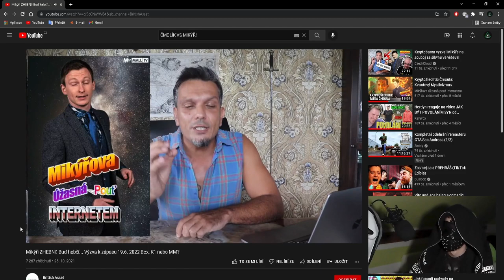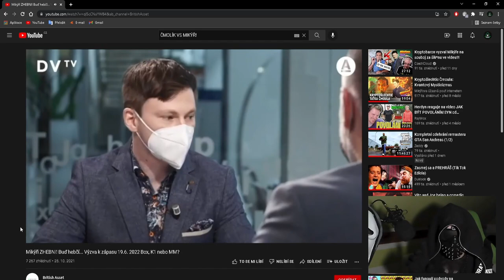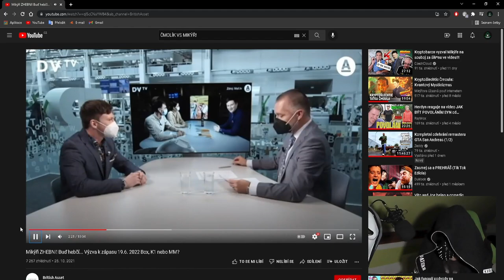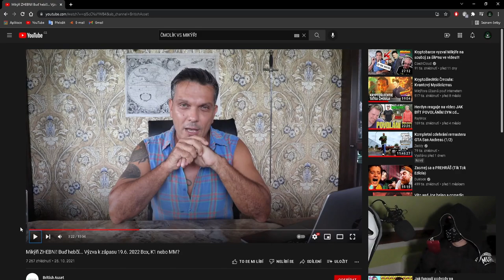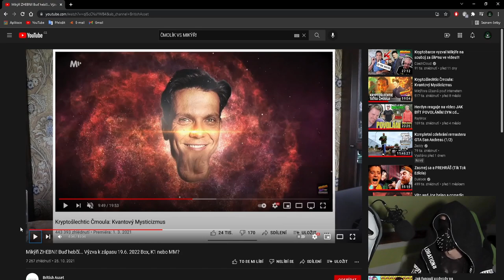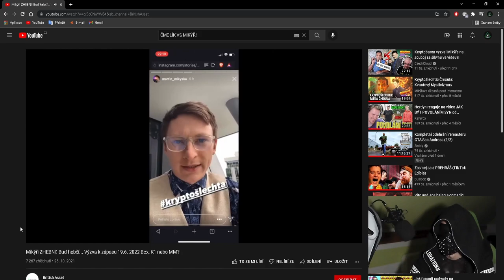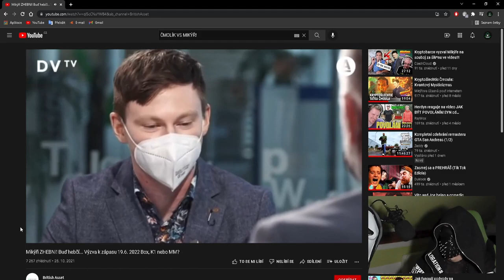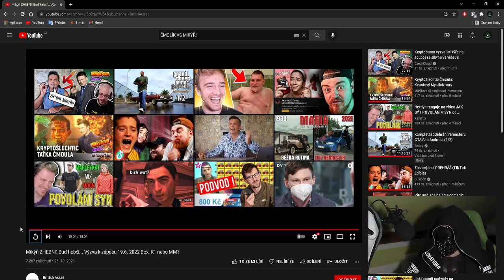Čmolík VS Mikýř! | FRAJE® REAKCE🤭 [15+]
⬇️PŘEČTI SI POPISEK⬇️
A co si o tom myslíte vy?
Napište mi to dolů do komentářů:)
✅SOCIÁLNÍ SÍTĚ✅
📅ROZVRH📅
🆒PODPOŘTE TAKÉ🆒
©Fraje®2021